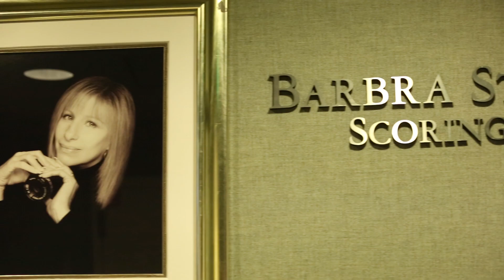‘Pirates of the Caribbean 5’: Behind-the-Scenes of a Scoring Session With Geoff Zanelli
"Pirates of the Caribbean" gets a new composer, Geoff Zanelli, with the fifth installment of the franchise, "Dead Men Tell No Tales." Variety's Andrew Barker takes you behind the scenes at a scoring session with Zanelli, producer Jerry Bruckheimer and conductor Nick Glennie-Smith to reveal how the beloved "Pirates" sound is getting an update for 2017.

Produced & Directed by: David S. Cohen & Adrian Fulle
Written by: David S. Cohen
Host: Andrew Barker
Supervising Producer: Preston Northrop
Director of Photography: Tony Pinto
Editor: Armando Aparicio
Camera Operator: Scott Gilbert
Audio Mixer: Luis Alfaro
Artisans Set Design: Cindy Chao & Michelle Yu